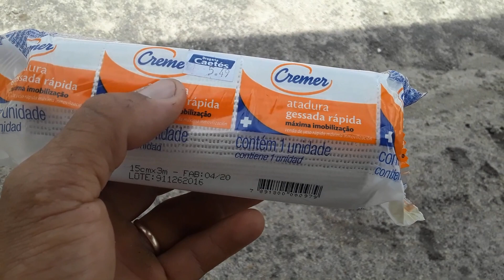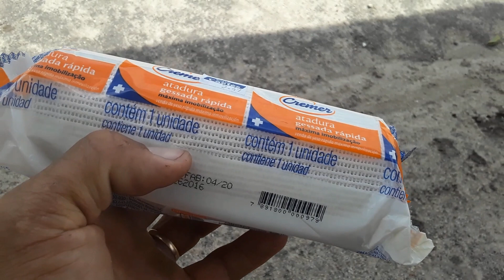Colocando atadura na bezerra